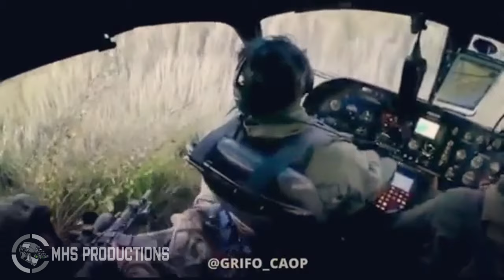Comando de Operações Táticas | "Any Time, Any Place, Any Mission"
COT
Any time, Any place, Any mission

The Comando de Operações Táticas (Portuguese for Command Of Tactical Operations), mostly known by its acronym COT, was created after Brazilian parliament recommendations, in an attempt to have a specialized counter-terrorism force. It was placed in service in 1987. Its a police unit from the Federal Police and the prime CTU of Brazil.

The COT is the elite unit of the Federal Police and is responsible for high-risk and complex interventions that require preparation beyond the conventional police forces. All COT officers are only employed in situations of high risk, differentiated from non-specialized federal police officers.

Over the years, the COT adapted and evolved its training program based on the Brazilian reality; In addition to training common to the special operations units of other police in the world, COT has specific training to deal with operations against drug trafficking, terrorism and in biomes typical of Brazil, such as tropical forest, caatinga (desertic), marshland and cerrado. The COT is also responsible for resolving cases of seizure of civil aircraft within Brazil, with or without hostages.

The COT performs, on average, 110 operations per year throughout Brazil, distributed among sub-teams. In the interval of time they are not performing an operation, the members of the COT are in uninterrupted training at the Brasília base, being available and being able to be activated for an operation at any time.

The COT also regularly trains with the 7th SFG and 160th SOAR.

Music: Marina and the Diamonds  Savages (Metal Cover)